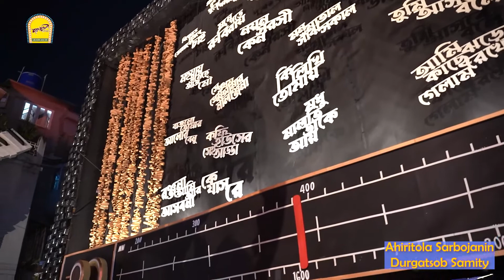SHARAD SRIJONI SOMMAN | 2022 | CRITIC AWARD | AHIRITOLA SARBOJANIN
দশম বর্ষে শারদ সৃজনী সম্মান ২০২২ এর বিশেষ সম্মান পুরস্কার পেলো আহিরীটোলা সার্বজনীন দুর্গোৎসব সমিতি।  অনেক অভিনন্দন এবং শুভেচ্ছা।